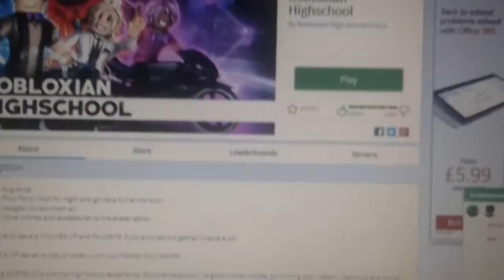Roblox let's play 14